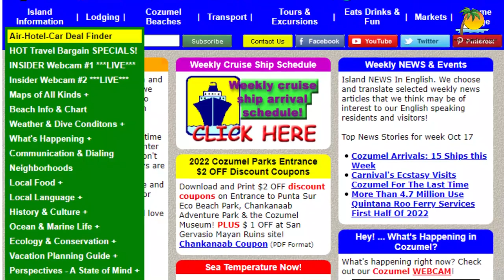Cozumel - The Best Place to Visit in Mexico | Things To Do In Cozumel, Mexico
In this video, we're going to share with you our favorite things to do in Cozumel, one of the most popular tourist destinations in Mexico. From swimming with dolphins to exploring the island of Cozumel, this video has it all!

If you're looking for something fun to do in Mexico, be sure to check out Cozumel! This island paradise has everything you could want, from beach activities to delicious food. If you're planning a trip to Mexico, be sure to add Cozumel to your list of destinations!